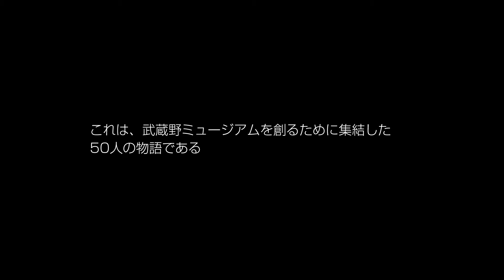Musashino50 Epidode.015 叶松谷 （陶芸家）